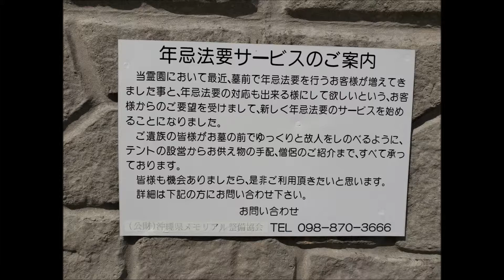Cemetery on Rte 35 near Okuma, Okinawa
You can read extensive details of this and many other Okinawa visits in my book, "NATSUKASHII: Uchinaa nu Umui"